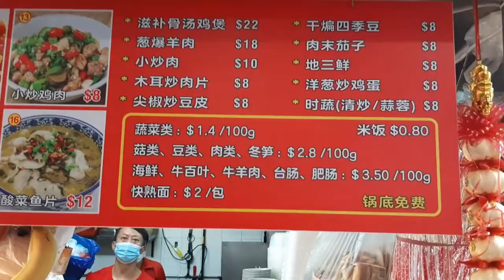Hot Pot! MUST TRY in Singapore! Over 100 orders sold out daily! Hawker Street Food Singapore 2022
Singapore's best Ma La Hot Pot! at Singapore Ang Mo Kio Ave 8 Hawker Street Food Centre - E Pin Hong Located at (Ang Mo Kio Food Centre) Hawker Street Food Stall

singapore hawker food - singapore hawker food 2022 - singapore hawker food tour- awesome wok skills - SINGAPORE HAWKER STREET FOOD - E Pin Hong - Hot Pot

When you visit Singapore you must try these Singapore Hawker Centers -
1. maxwell hawker centre singapore
2. chinatown hawker centre singapore
3. abc hawker centre singapore

Address
E Pin Hong,
No 711,
Ang Mo  Kio Ave 8,
#01-3501,
Singapore.